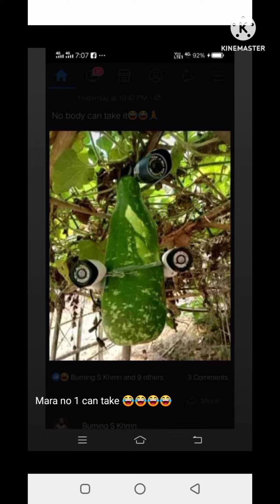Naga Tingya and forest Food Mr Naga://youtube.com